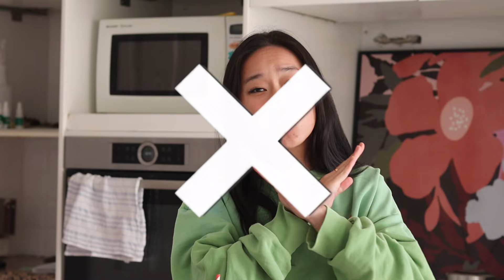How to RIZZ (pursue) a girl SUCCESSFULLY and CORRECTLY. (Dating advice from a girl) xoxo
This one is for my broskies… because let’s be honest y’all need this. Xoxo